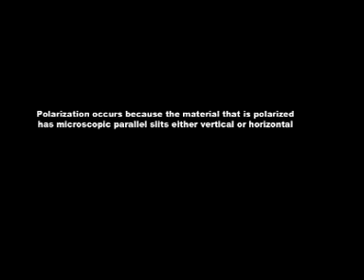Amador Valley Great America Physics Day 3D Polarization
here is a video of 3D polarized glasses and how they work.